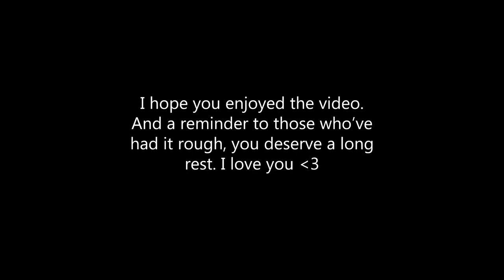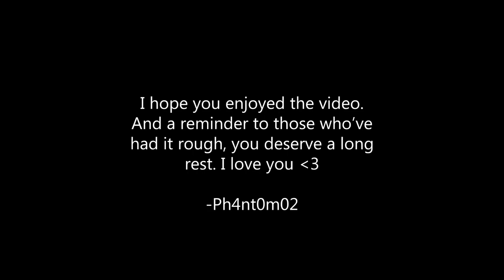UNHINGED L4D2 with Scarlet_King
A different type of content that I'm going to shift more towards. I usually would upload single player content, but I feel like I wouldn't be able to keep doing parts 1, 2, 3, etc. Hopefully you guys like this content. Enjoy :3